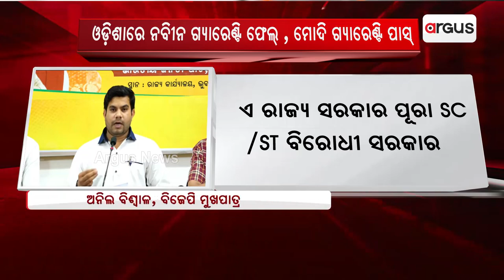ଓଡିଶାରେ ନବୀନ ଗ୍ୟାରେଣ୍ଟି ଫେଲ୍,ମୋଦି ଗ୍ୟାରେଣ୍ଟି ପାସ୍ || BJP || PM Narendra Modi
ଓଡିଶାରେ ନବୀନ ଗ୍ୟାରେଣ୍ଟି ଫେଲ୍,ମୋଦି ଗ୍ୟାରେଣ୍ଟି ପାସ୍  ।